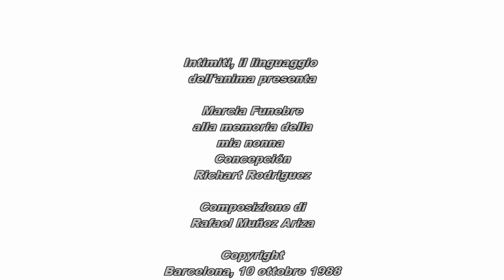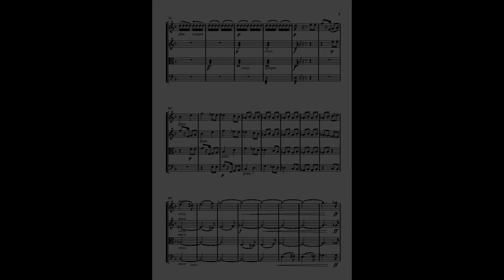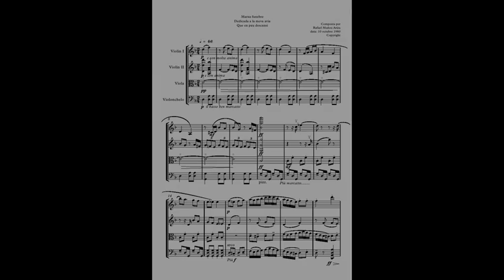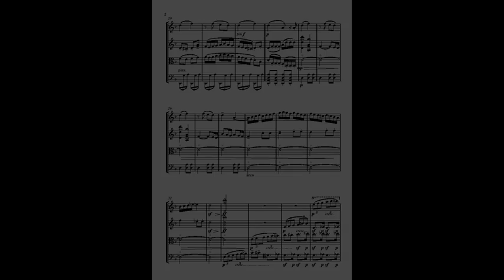MARCIA FUNEBRE de Rafael Muñoz Ariza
🎼❤️🎼Marcia Funebre  a Mia Nonna Una missiiva musicale RIP3 marzo 1985
Questa marcia fu composta tre anni dopo della morte di una persona molto stimata per me, la mia nonna Conchita che morì il 3 marzo 1985, le dedicai questa mia umille composizione: Una marcia fúnebre per a quartetto di archi che scrissi il 10 ottobre 1988. A propósito questo non si ha mai ascoltato quindi si può considerare, un estreno assoluto ...
Nonna!!! Questo è per te, spero che tu l'ascolti ovunque sia... Ti porto e ti porterò sempre nel cuore. Il tuo stimato nipote che TI VUOLE UN MONDO DI BENE... Spero ti piaccia e vi piaccia. Grazie mille dall'ascolto